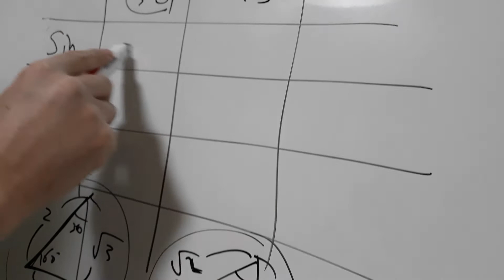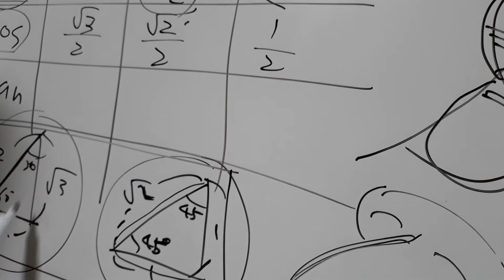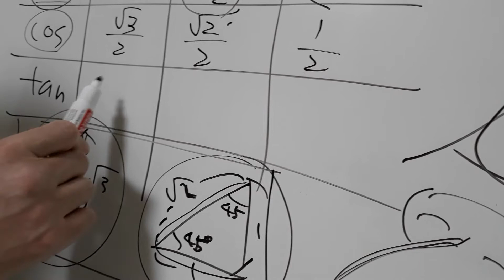삼각비 찾는 방법. 나랑은 다르지만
삼각비 찾는 방법